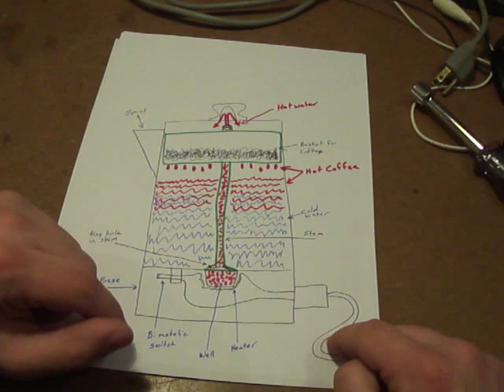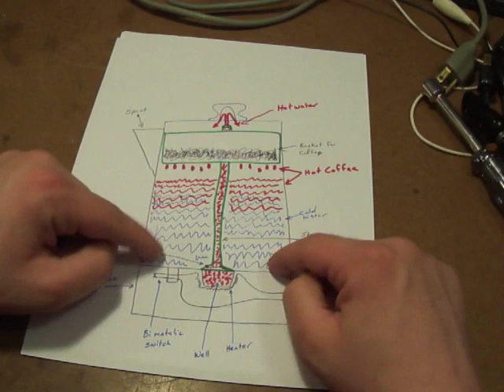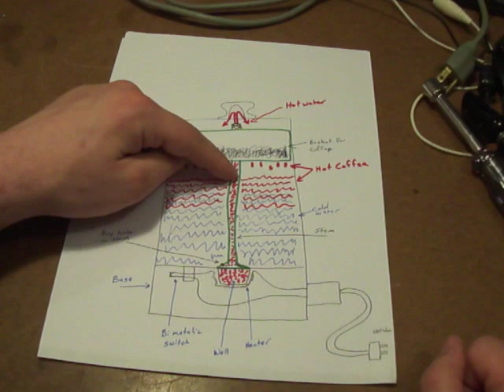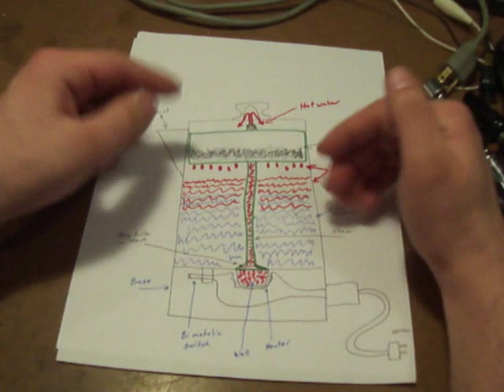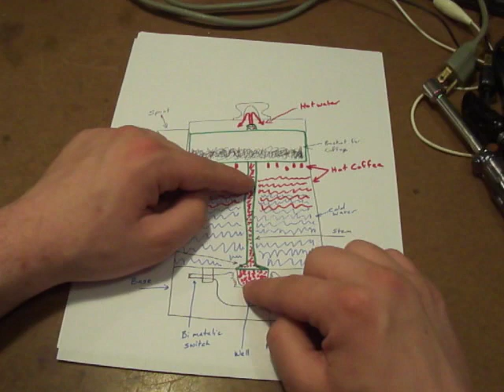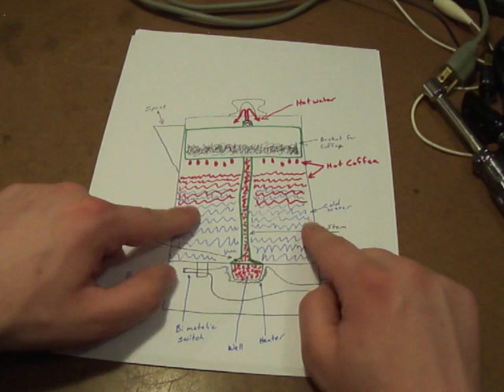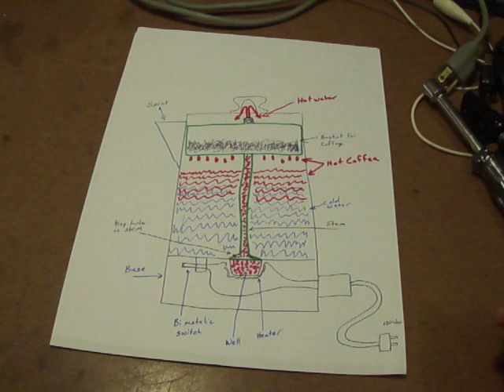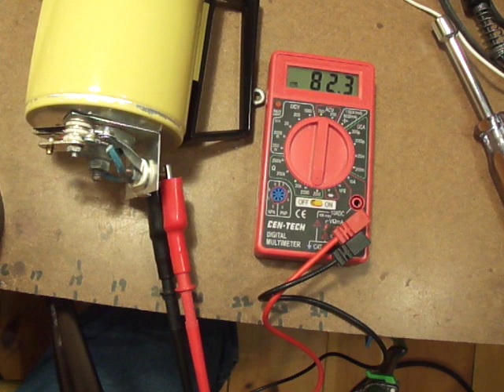Fixing a Percolator Coffee Maker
In this video Iain fixes a tiny percolator coffee make that just won't stop perking.